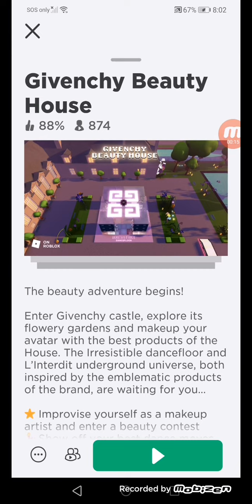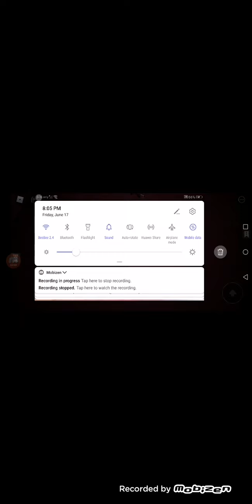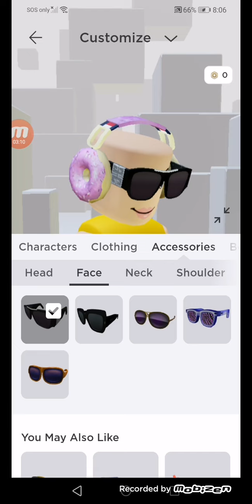How to get the sunglasses in Givenchy beauty house